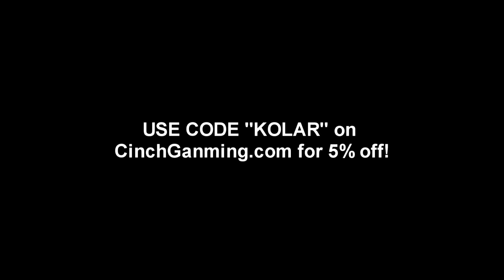Life Story #1 - The Knutts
I just wanted to tell you guys a funny story about how I punched a kid in the knads